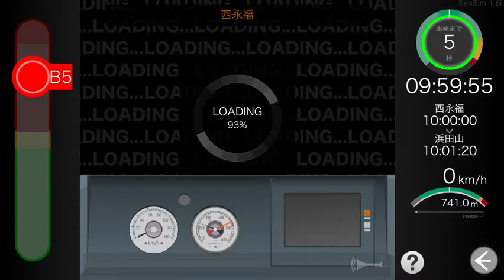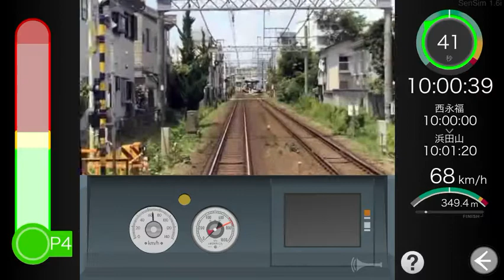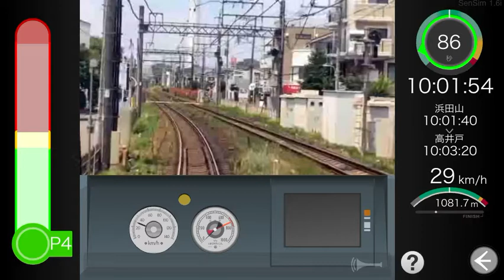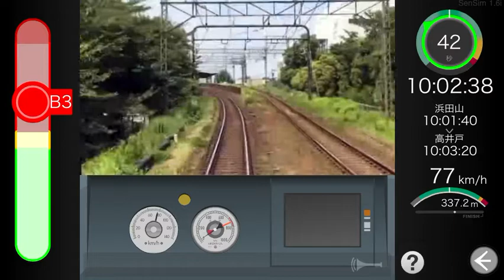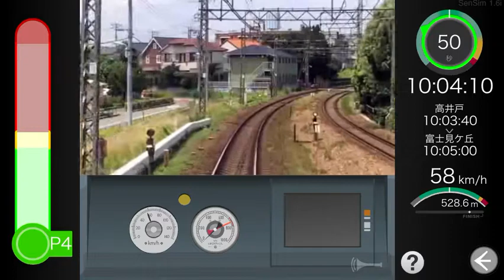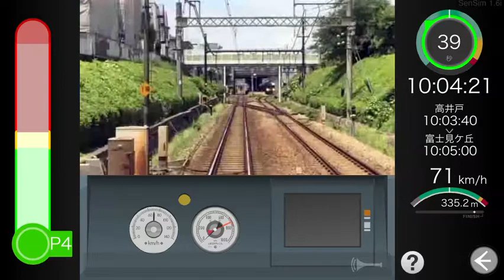【気軽にできるのが良いところ】 SenSim 京王井の頭線 西永福駅→富士見ヶ丘駅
このゲームはスマホでプレイできて気軽にいつでもできるのがいいところですね。

運転区間 : 西永福駅→富士見ヶ丘駅